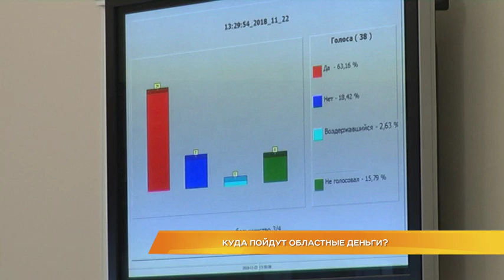Куда пойдут областные деньги?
Поддержат сельхозпроизводителей, продолжат программы по благоустройству и увеличат зарплаты бюджетникам. Депутаты ЗакСобрания одобрили проект бюджета на 2019 год в первом чтении. В следующем году, как и всегда, главная статья расходов - это социальная сфера. Куда пойдут бюджетные деньги, и кто главным финансовым документом области остался не доволен? Расскажем далее.